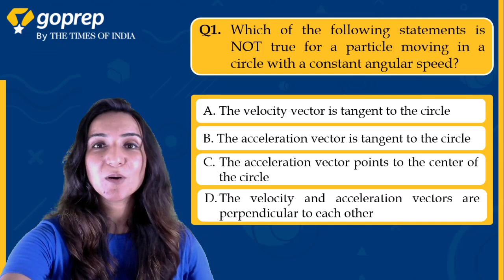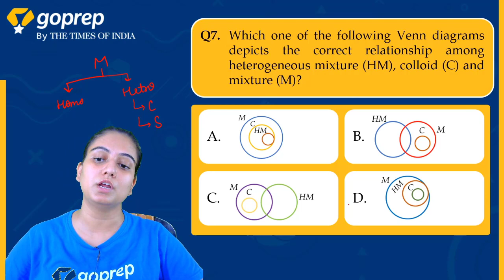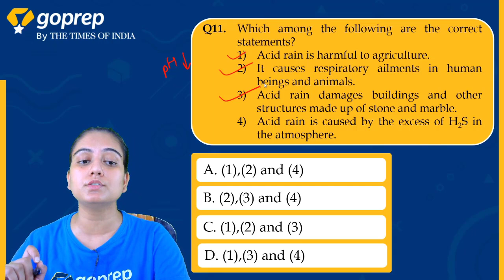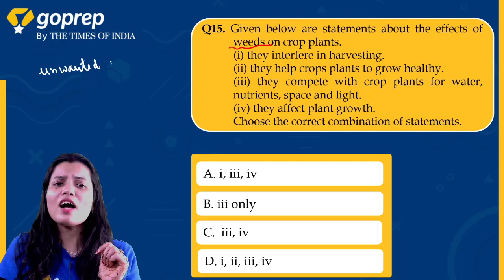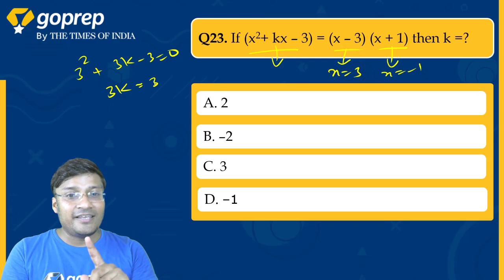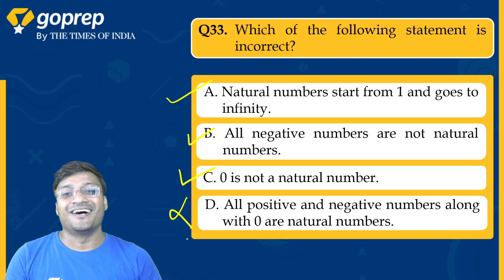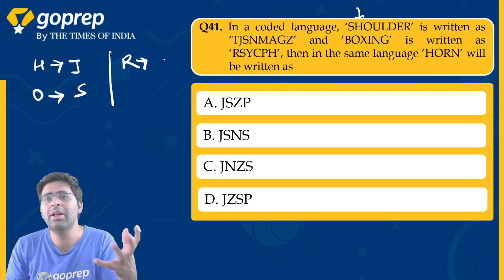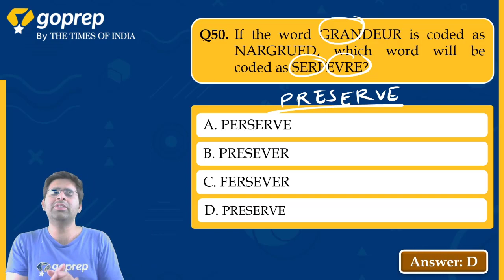Goprep Talent Search Exam | Paper Analysis | 29th Aug (Slot 2) | GTSE 2020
In this session, we will be discussing the solutions of questions asked in Slot 2 of GTSE 2020 held on 29th Aug at 7 PM.

Aiming a good score in Class 9 exams? Goprep: Live Online Coaching for Class 9th channel is here to help Class 9 aspirants in their preparation and cover all the topics of class 9th academic subjects. Goprep Class 9  has highly qualified educators who have mentored lakhs of students. They all are subject experts and have several years of teaching experience. We aim to provide complete preparation for class 9 CBSE Board Exams along with several other competitive examinations like NTSE, Olympiads, JEE, NEET, other competitive examinations at School Level.

✅Watch Live Classes and prepare for Class 9.